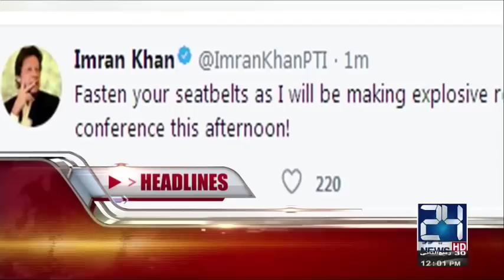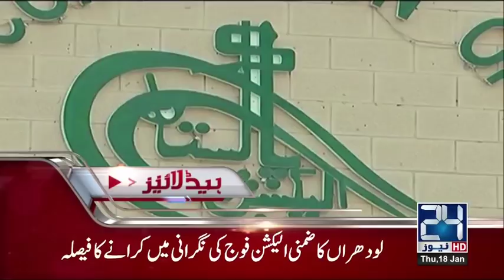News Headlines | 12:00 PM | 18 January 2018 | 24 News HD